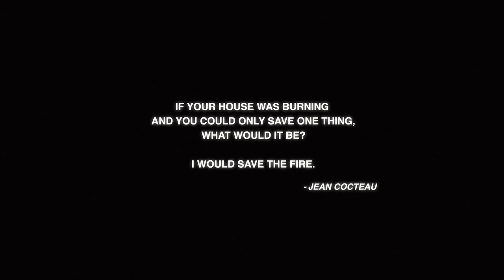Philipp Johann Thimm - Goodbye To The Jungle - Official Video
Taken from the album "Birds Singing Till The World Ends"

Director: Andres Hidalgo.
Director of Photography: Anirudh Ganapathy
Performer: Arturo Lugo
Producer: Mariolina Castellaneta
1st AD: Imran Mohammad
Line producer: Valeria Portilla
Prod. Assistant: Pietro Bergamasco
1st AC: Emma Barbier
2nd AC: Atakan Narman
Gaffer: Thomas Brodtmann
BTS Photographer: Mariolina Falone
SFX MUA: Erika Leadbeater
Choreographer: Arturo Lugo
Editing: Sebastian Freire
Color correction: Ana Montaño
Rental: 25p Cine Support
Prod. Co.: La Canguilera Studio

Gefördert von der Initiative Musik